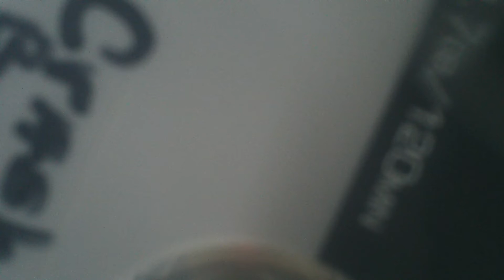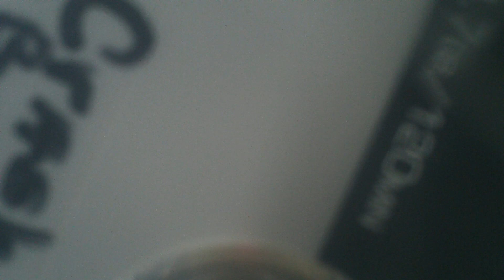A WHITE SPORT COAT PINK CARNATION by WillyOrbison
A white Sport Coat and a Pink Carnation , thinking about my graduation from Kenmore East Hight School in 1960. so i dug out this song so i could post it on you tube for all my friends could hear it. Will put a link to my Twitter page@flipcameraman